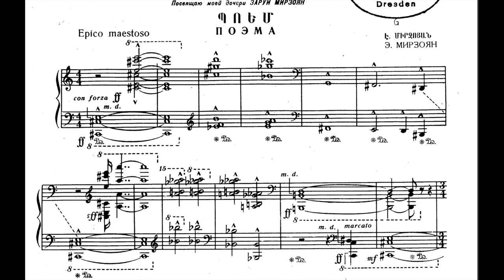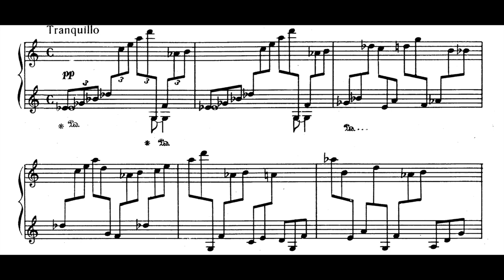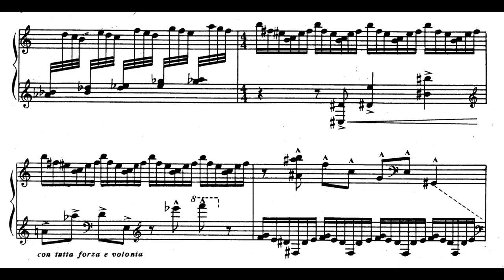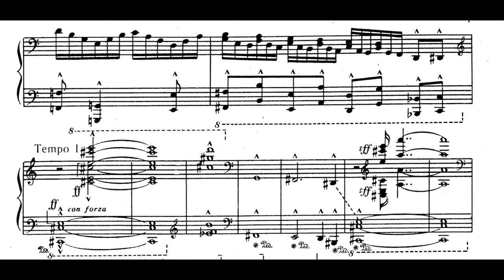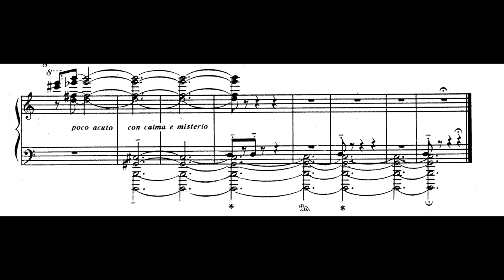Eduard Mirzoyan - Poem for Piano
Nikita Myndoyants - Piano
Eduard Mirzoyan (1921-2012) was an Armenian Composer. Initially schooled in music in Yerevan and graduated from the Komitas State Conservatory, Mirzoyan went on to Moscow to further refine his art. In late 1956 he was elected president of the Armenian Composers’ Union, a position he held until 1991. He was a professor of composition at the Komitas State Conservatory, and president of the Peace Foundation of Armenia.

Mirzoyan's String Quartet, Cello Sonata, Symphony for Strings and Timpani, and Epitaph for String Orchestra are some of his other notable works.